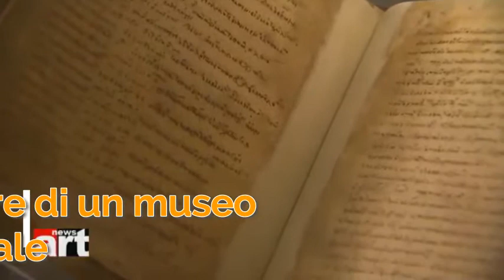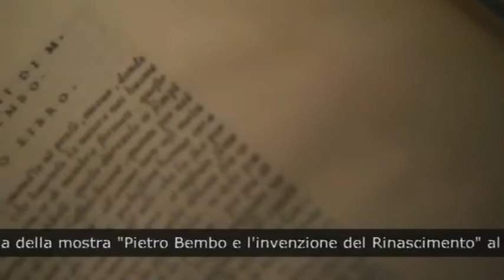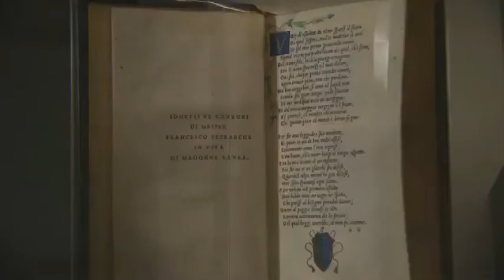La figura di Pietro Bembo